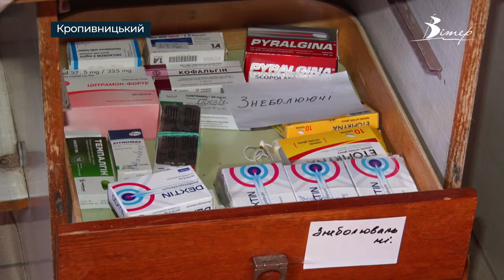Допомогу біженцям та військовим надає волонтерський центр “Разом ми сила” у Кропивницькому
35 кабінетів колишньої поліклініки обладнали під волонтерський центр. У штабі “Разом ми сила”, що у Кропивницькому надають допомогу біженцям та військовим. Щодня формують та відправляють посилки по всій Україні.